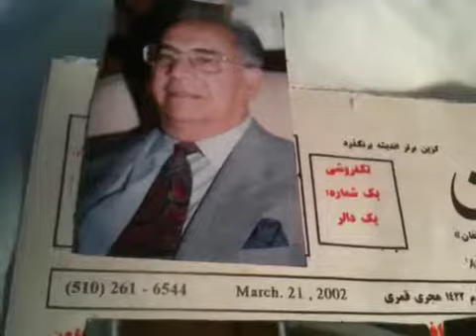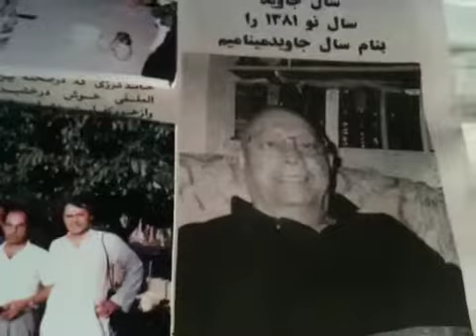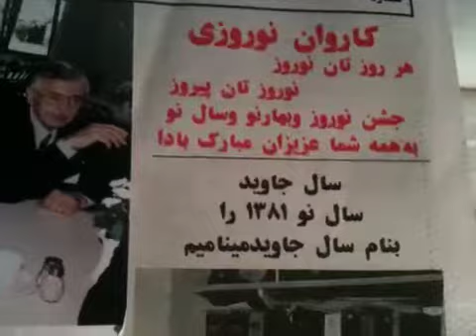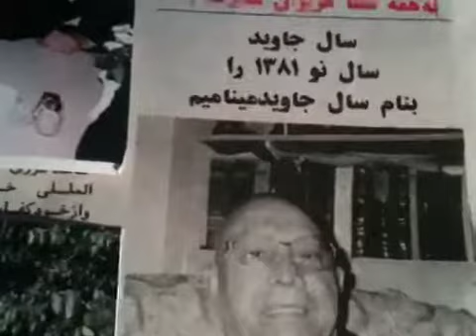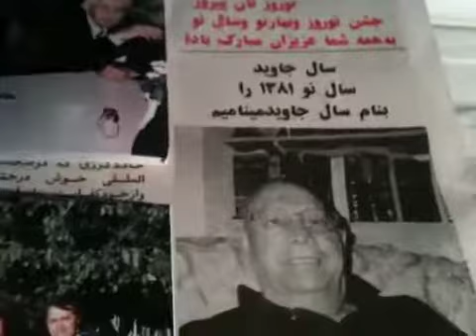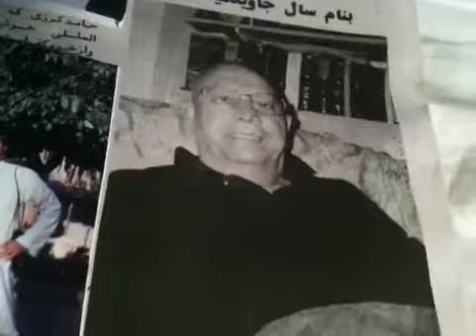Caravan celebrated Dr Ahmad Javid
Caravan newspaper celebrated Prof Dr Ahmad Javid and called 1381 lunar year Javid Year